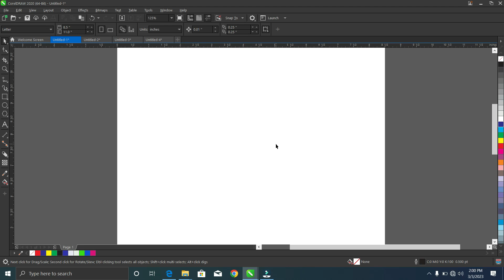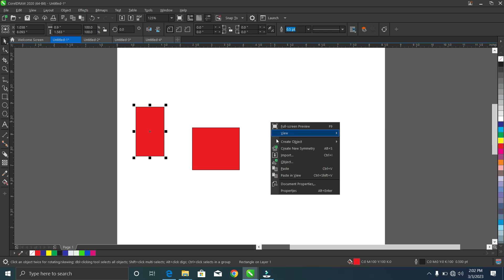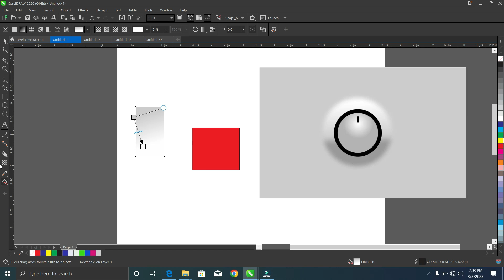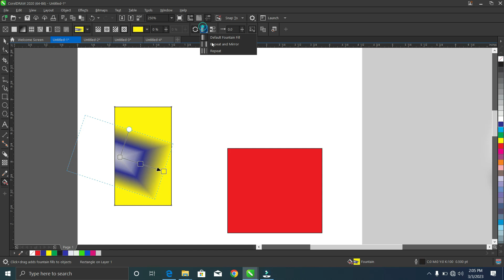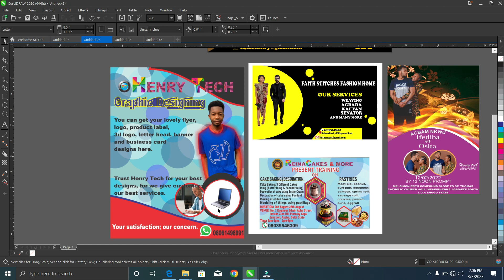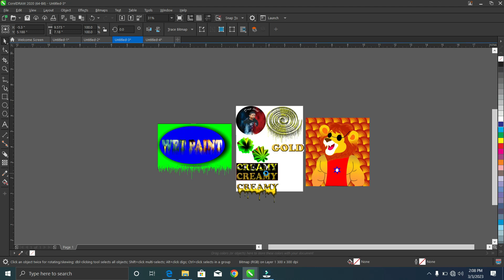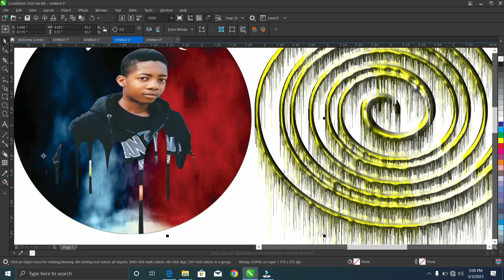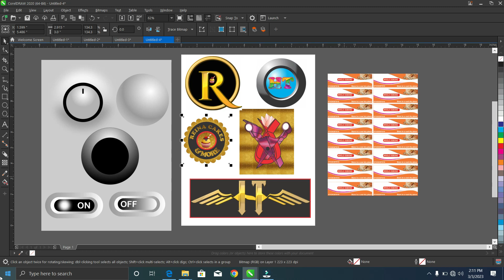Color Eyedropper Tool and Interactive Fill Tool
In this lesson you will learn the full purpose of the color eyedropper and Interactive Fill tool in CorelDRAW.

Watch and use it to strengthen your foundation in using CorelDRAW.